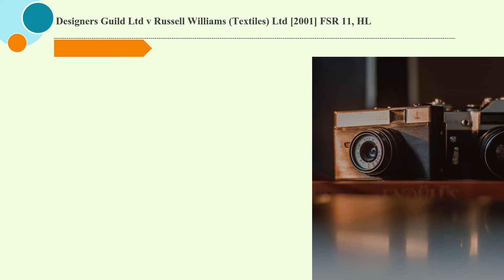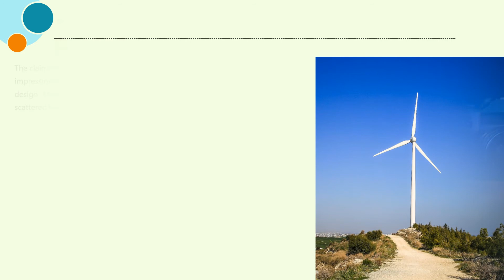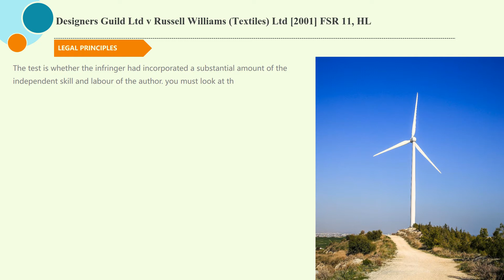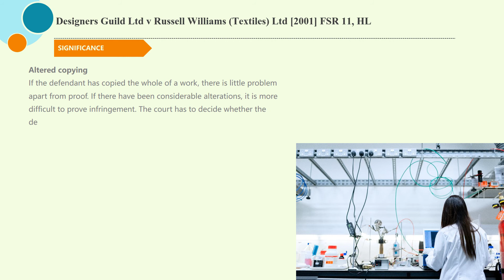[Intellectual Property Law Case] Designers Guild Ltd v Russell Williams (Textiles) Ltd [2001] FSR 11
5 minutes know interesting legal matters
Designers Guild Ltd v Russell Williams (Textiles) Ltd [2001] FSR 11, HL (UK Caselaw) ['altered copying']